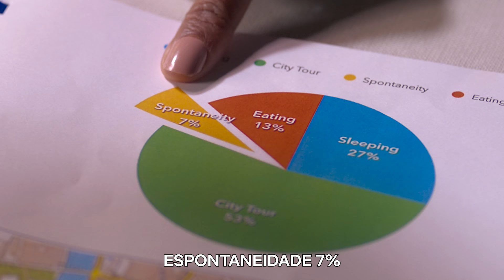Amor em Verona | Trailer Oficial | Netflix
Julie tem um sonho: fazer uma viagem incrível para Verona. Mas, chegando lá, ela se vê obrigada a dividir a casa que alugou com um desconhecido ( que, por acaso, é bem gato ) 😍✨ O filme Amor em Verona chega dia 1 de Setembro, no meu site.